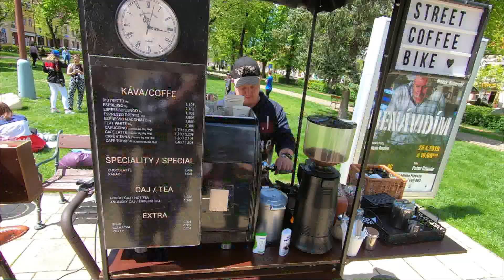Deň tanca v Novejši 2019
V sobotu 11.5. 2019 námestie v Spišskej po dlhej zime opäť ožilo v rytme letnej hudby a jarného slniečka! Veríme, že ste si to nenechali ujsť, no pre tých čo nestihli prinášame kúsok skvelej nálady a energie.